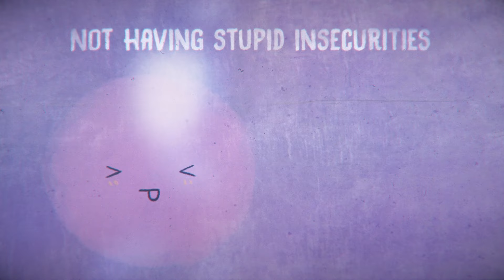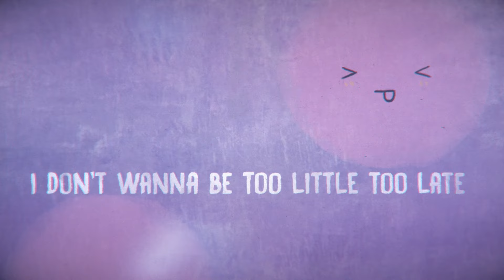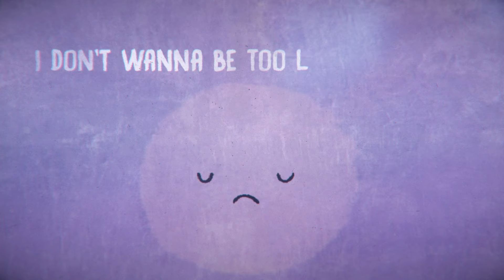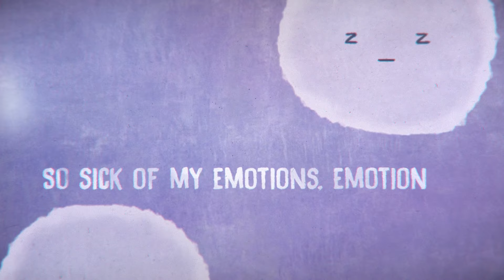Ella Henderson - Emotions (Official Lyric Video)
The official lyric video for ' Emotions '  from the brand new album 'Everything I Didn't Say'

The official YouTube channel of Ella Henderson.